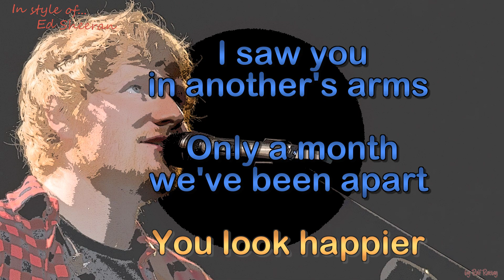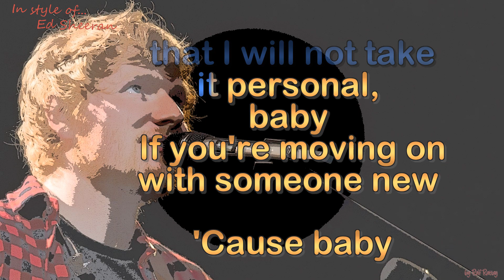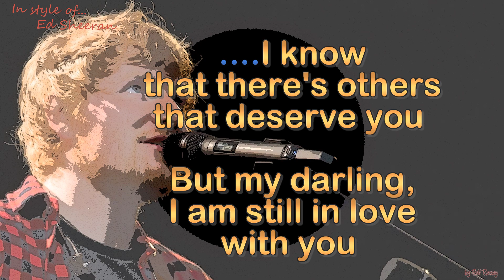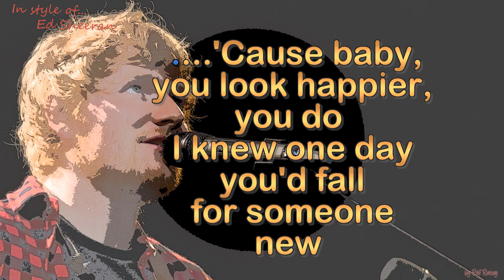Ed Sheeran - Happier - Instrumental Version 2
Ed Sheeran  - Happier - Instrumental Version 2 by rolf rattay